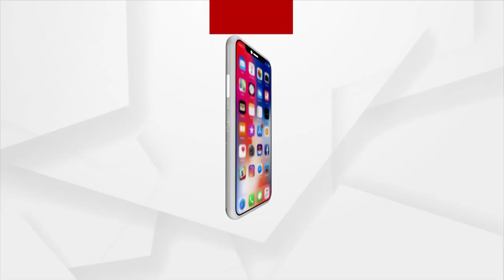Backward People In Odisgha Deprived Of Constitutional Rights: Union Minister Dharmendra Pradhan